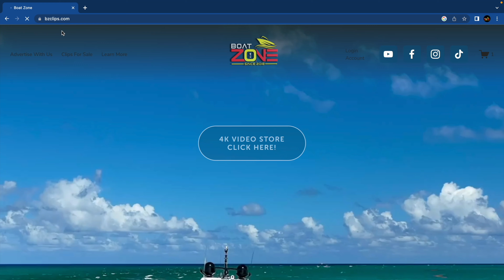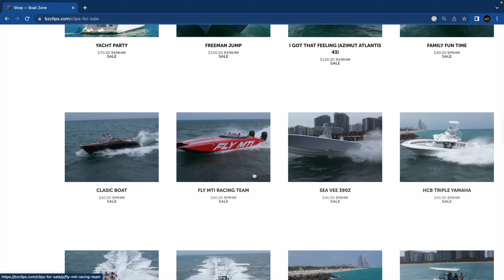BEST BIKIN1 YOU WILL SEE TODAY!! BOAT VIBES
Miami is a city that exudes vibrancy and energy, and one of its iconic symbols is its thriving boating culture. With its sparkling blue waters and sunny skies, Miami offers the perfect playground for boat enthusiasts.